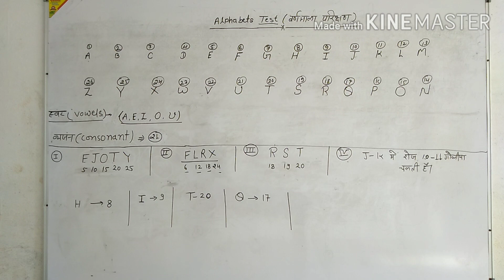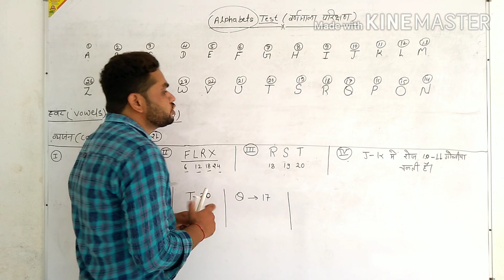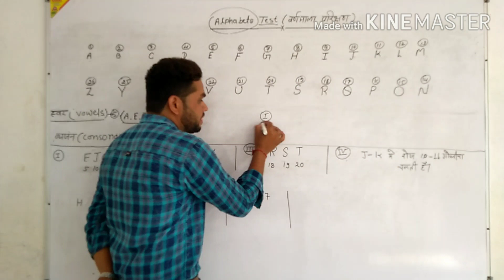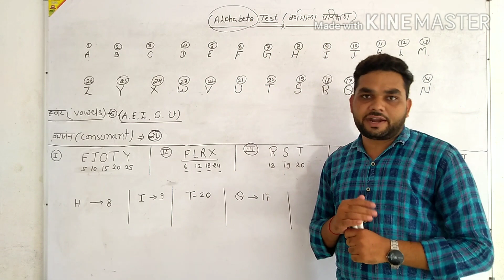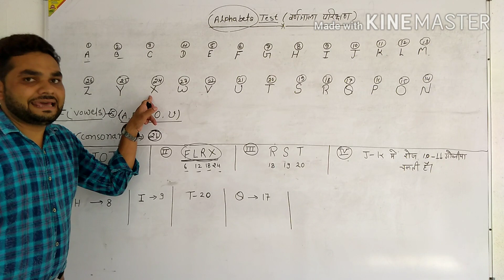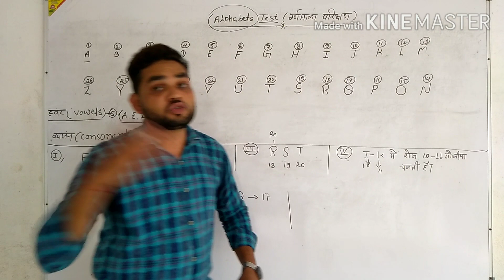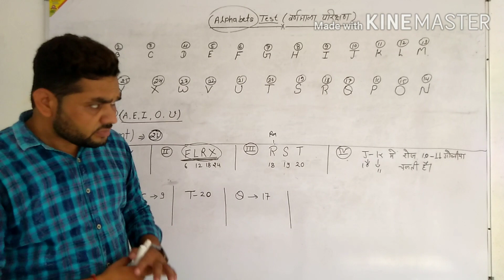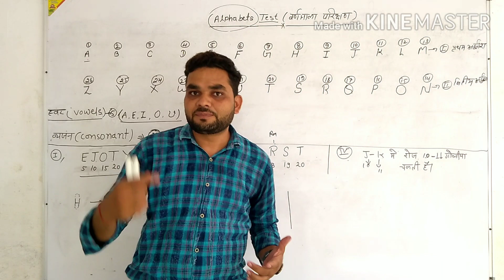mental ability: Alphabet Test (part-1) by R.S.Sir। वर्णमाला परिक्षण का पुरा बेसिक।।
वर्णमाला परिक्षण टॉपिक का पुरा बेसिक।।